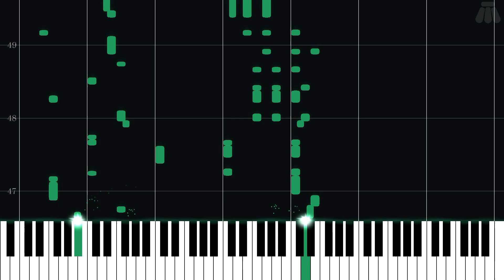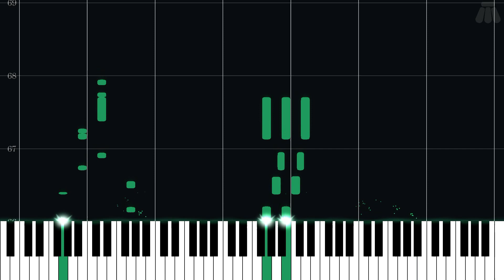Overworld - Super Mario 3D Land - Intermediate Piano Tutorial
Intermediate Piano Tutorial for Overworld from Super Mario 3D Land (2011) in the Super Mario series.